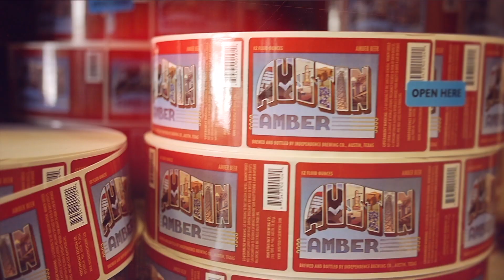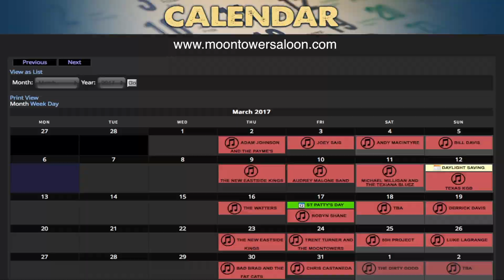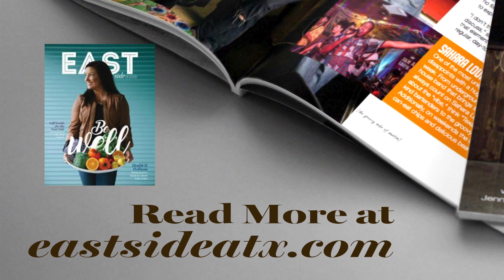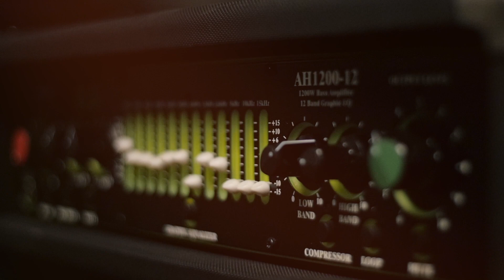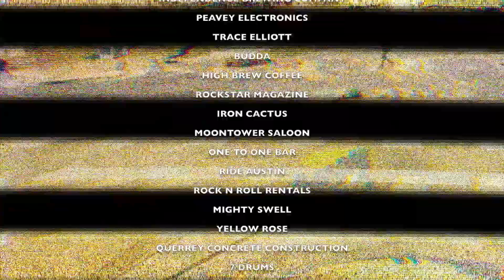512 Live Season 4 Episode 11 Del Castillo,Evening Optimist,Dharma Kings,The Mrs.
Filmed live in-studio in Austin Texas at 512 Studios March 15th 2017 for the local TV show 512 Studios Live. Hosted by Omar Vallejo